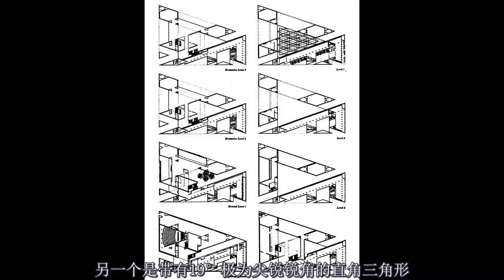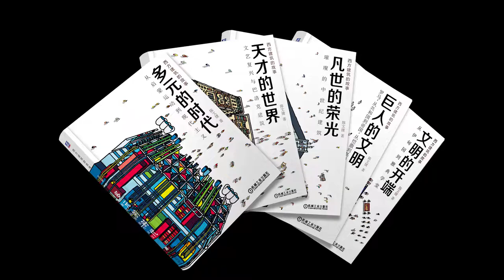世界近现代建筑史（全40讲）025 ④国际风格 25 SOM事务所、布鲁尔、贝聿铭和鲁道夫